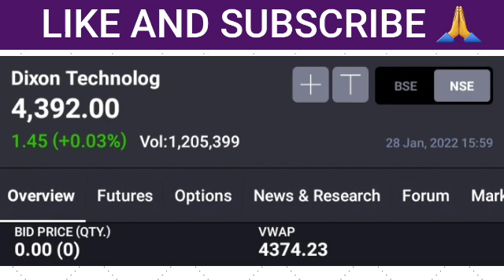Dixon Tech Q3 Result | Dixon Technologies Stock FY22 Q3 Result | Dixon Tech Share News